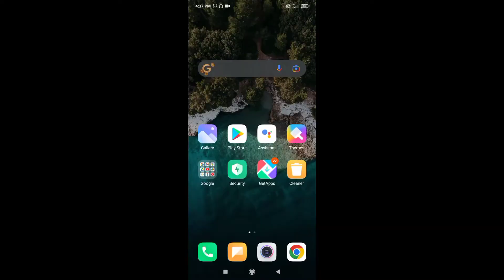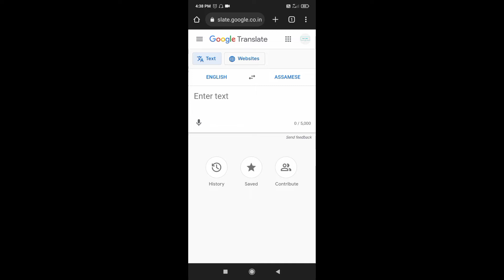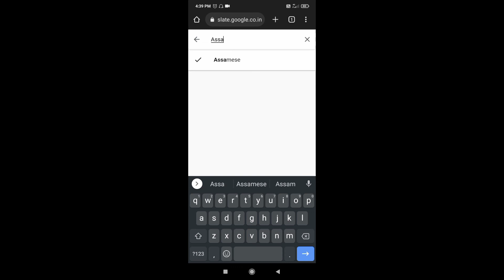অসমীয়া How to find Assamese language in Google translate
Best Way how to find Assamese language in Google translate assamese googletranslate dipunath Mane nu ki how to translate english to assamese in google

There is no surefire way to learn Assamese, but many good people are learning it from each other through online forums, Google search, and personal visits to local stores. Given that Assamese is not an official language of India, it is often used in scientific or educational contexts. The most reliable way to learn Assamese is by using online tools such as the Google translate app, website or an online Assamese dictionary.

Google translate is a great tool for generating translated articles for your work. It does not require any coding experience, and can be accessed from any website.

There are several things to keep in mind when using Google translate.

1. Keep a list of keywords in mind when Translateing text from one language to another.

2. Be sure to use the most accurate word translations when translating articles into another language.

3. Use correct Lavender punctuation when translating from one language to another.

4. Use Google Translate when translating calls or emails from one language to another.

5. Use the "Translate" button on the main Google translator window to start a search for "translate" on different languages.

If you want to start a love matchmaking session between two languages, you can use Google translate to start a love matchmaking session between two languages.

There are many great resources for translating English to Assamese online. Some of the most popular resources include the Google Translate tool and the Yahoo! Translate tool. The Google Translate tool is free to use and can be found on the Google Translate website. The Yahoo! Translate tool is a paid tool, but can be found on the Yahoo! website.

Both of these tools can be used to translate a variety of English words and phrases into Assamese. Once the translation is complete, the translations can be edited to create a more accurate and balanced text.

One advantage of using the Google Translate tool is that it can be used in multiple languages. This means that if you are translating a text from English to Assamese, you can also use the Google Translate tool to translate the text

i hope your query has been solved -
assamese to english translation keyboard,english translation assamese,how to translate english to assamese in google,assamese translation to english,english to assamese translation,english to assamese translation app

Thank you Guys for watching this short video